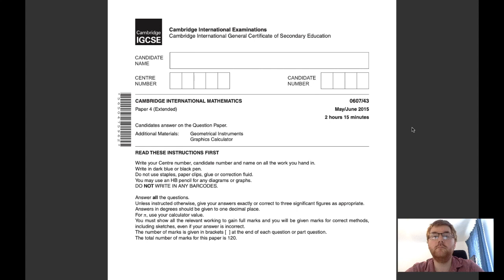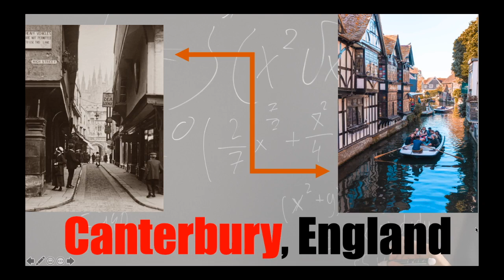1000 Subscribers Video Special - Who Is The Ginger Mathematician?!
I celebrate achieving 1000 subscribers with a video that answers the question - who is the Ginger Mathematician?!
Thank you again for all your support getting to 1000 subscribers!